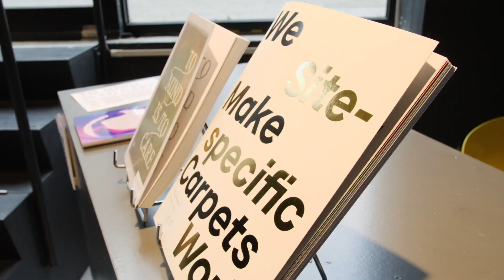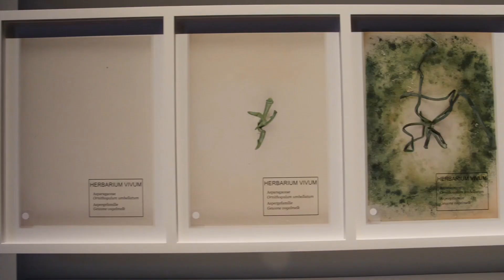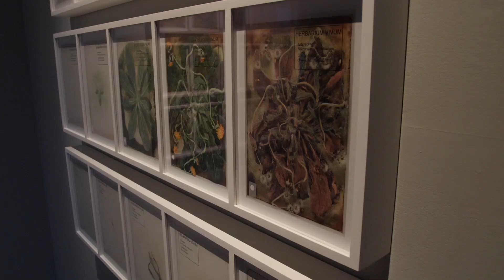To Mind is To Care Exhibition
The group exhibition 'To Mind Is To Care' focuses on the act of caring-for. The featured works by the invited artists look at how we take care of other people, other life forms and technology. The exhibition was intended to run from 12 December 2020 till 10 January 2021, but was forced to close earlier due to the corona-rules. Fenna de Jong made a video documentation which gives an impression of the works on show.

The exhibition was curated by Florian Weigl and featured work by Ana María Gómez López, Driessens & Verstappen, Nathalie Gebert, and WE MAKE CARPETS. The works shown are Punctum, Herbarium Vivum 2, Symbiotic Transmitter, and Paper Roll Carpet.

The exhibition was made possible thanks to financial support from the Mondriaan Foundation.

'To Mind Is To Care' is an interdisciplinary study of care, defined as everything we do to maintain and restore our world so that we can live in it to the best of our ability. This world encompasses our bodies, our selves and our environment, which we all try to weave into a complex and sustainable web.* The exhibition centres on Ellen Dissanayake’s argument that things we do not take care of lose our attention and are therefore get forgotten. According to Dissanayake, art plays a necessary role in directing our attention towards things that are important or should be considered important. Artists do this by "taking care of" these things through their motivation, planning, dedication, strength, persistence, skills and patience.

The exhibition focuses on this caring-for by inviting artists to realize their contributions over the exhibition period and make the public a part of their processes of caring for the works. The show focuses on taking care of people, other life forms and technology. The actions performed by the artists in their processes continuously lead to visible differences in the works over time. The results of these actions offer insight into what caring-for in the practice of artists means and how they use it to investigate care themselves. They provide insights into the preconditions for taking care of something or someone, but they also, for example, reflect on how we care for our technology and how it, in turn, can provide for people. In contrast to other exhibitions, To Mind Is To Care will only be “finished” at the finissage, when all the artworks are completed with care.